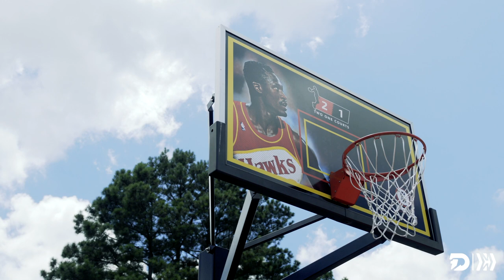Episode 6: Lecrae Moore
Grammy winner Lecrae Moore brings his sound and story to the table as he and Dominique discuss the music business and what it means to be a Dominant Christian rapper in today's scene.

Produced through: Mission Winnow
Directed and shot by: Baraka Story Productions
Edited by: David McCaw

Dunk on the world, don't let the world dunk on you!